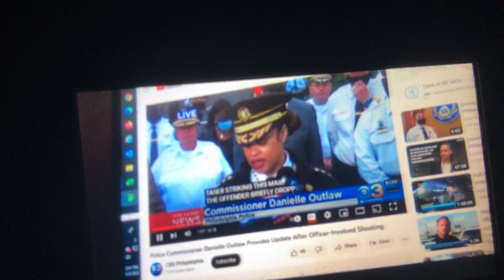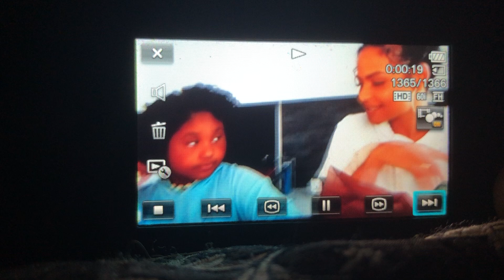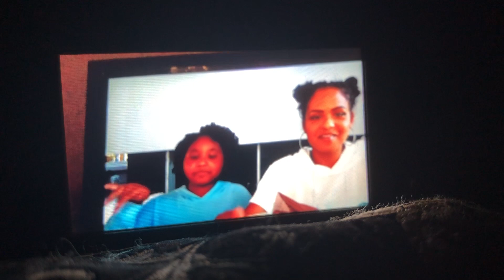Christina milian Admits to being Danielle Outlaw and stealing children and eating dog shit